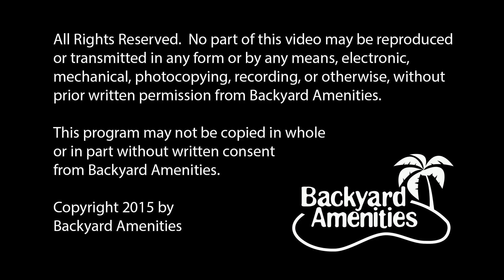Hall Pool Design v2 by Backyard Amenities